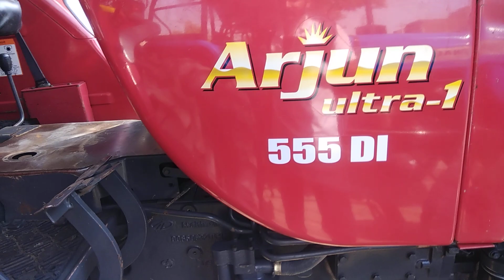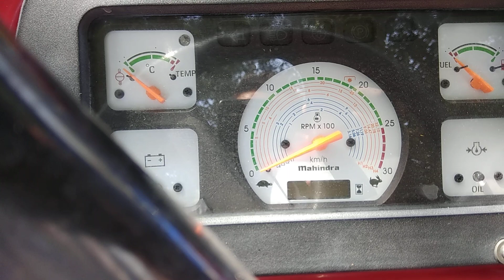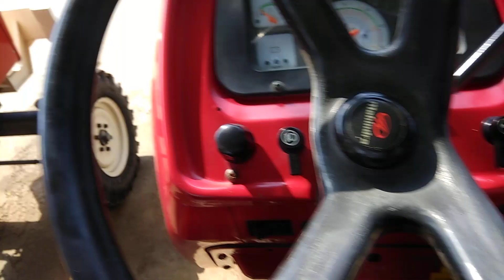Arjun 555 DI Full Review and Specifications In Hindi